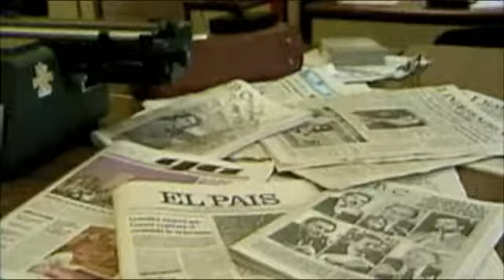Ruiz Mateos, Juan Guerra y Jesús Gil, las otras "causas perdidas"